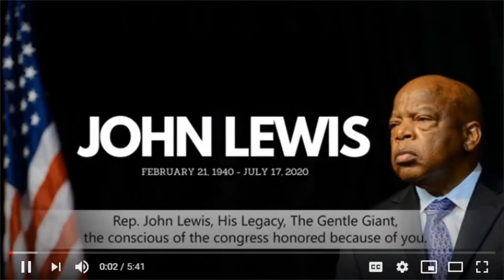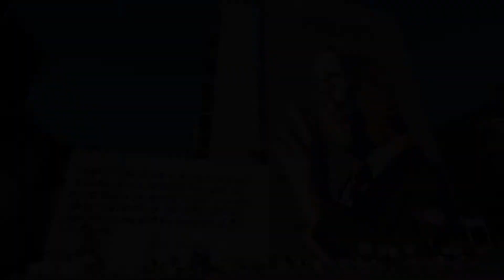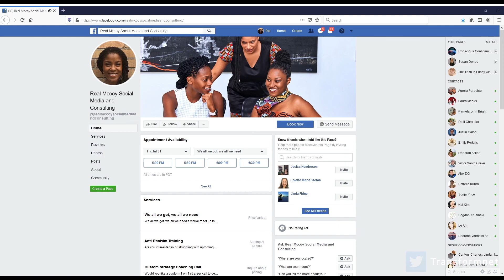BE AN ANTI-RACIST. Part One. Kornelia Stephanie and Latriece Love-Goodlett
This episode is all about. Racial Discrimination and how to change that. Racist Behaviors, the Entrepreneur Mindset, and Motherhood. How do we change the racist behaviors? It requires an integrative holistic approach. First, we have to admit that we have racist behaviors, and then we must begin an internal process of self-inquiry, self-learning and for each person, it requires a willingness to look at where they can improve. Let there be Peace on Earth and let it begin with me.

My special guest. Latriece Love-Goodlett- Mother, singer, songwriter, award-winning public speaker, transformation coach, consultant, and certified mediator. As a singer she has toured the US, Cuba, and Mexico. Worked with Usher, Tupac, Mac Mall, Meklit Hadero, Quinn Deveaux, Candice Antique, Khela, Cava Menzies, Shawn Hayes, and Ashati-Nu. Married to guitarist, songwriter, producer David Goodlett. Founding member of the singing groups GoodLOVE, Sounds of Ma’at, and Two Divine.

Currently runs her own Social Media & Marketing Boutique Agency- Real Mccoy Virtual Assisting and Consulting Agency and is a trainer, facilitator, transformative coach and public speaker. And serves as SEEDS' Conflict Resolution Center- Community Programs Manager- Responsible for all community public training offerings including but not limited to mediation training, and restorative justice training.

Kornelia Stephanie

Latriece Love-Goodlett
Latriece Love